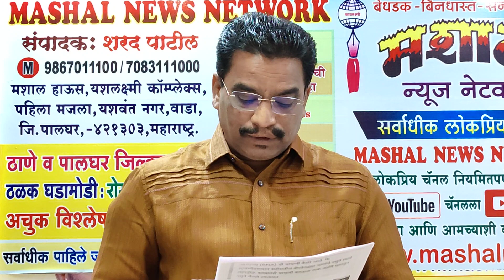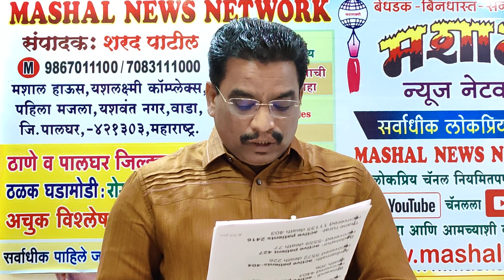भ्रष्ट वन अधिकाऱ्यांनी जंगल विकले / तस्करांशी हातमिळवणी / खैराची राजरोस चोरटी तोड सुरू / Mashal-1887